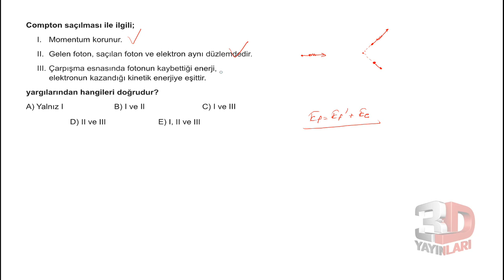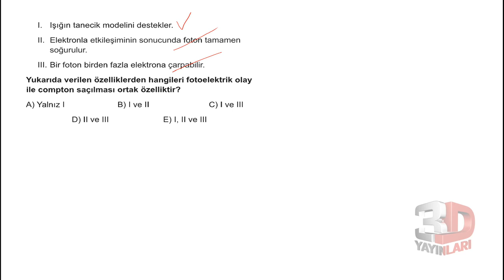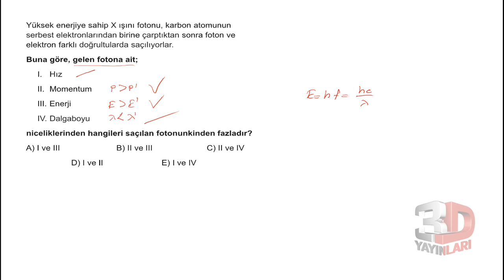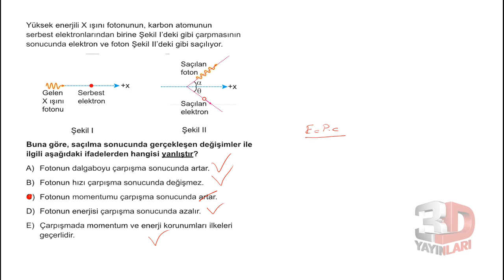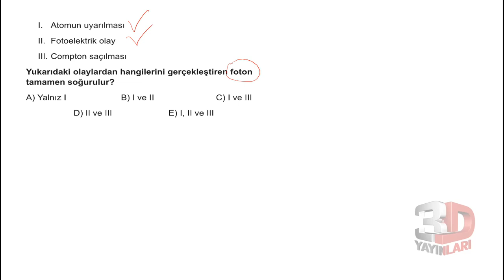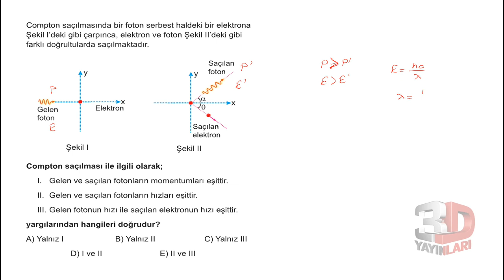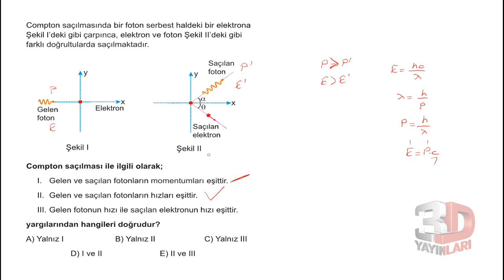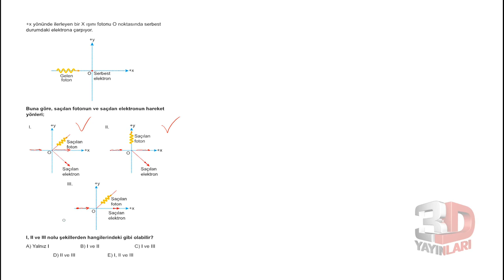AYT Fizik Sor Bankası Bölüm 09 Test 09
🎞 Soru Listesi
▶ 00:00:00 Bölüm
▶ 00:00:00 Soru 1
▶ 00:01:38 Soru 2
▶ 00:03:38 Soru 3
▶ 00:05:19 Soru 4
▶ 00:07:05 Soru 5
▶ 00:08:41 Soru 6
▶ 00:09:51 Soru 7
▶ 00:11:34 Soru 8
▶ 00:13:23 Soru 9